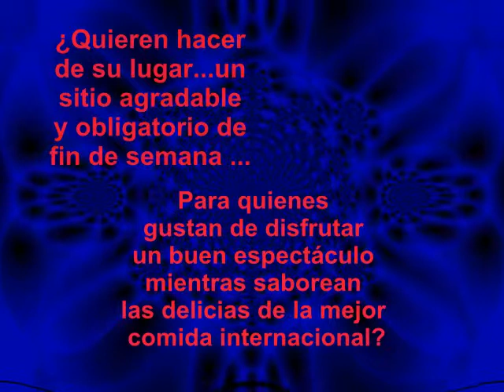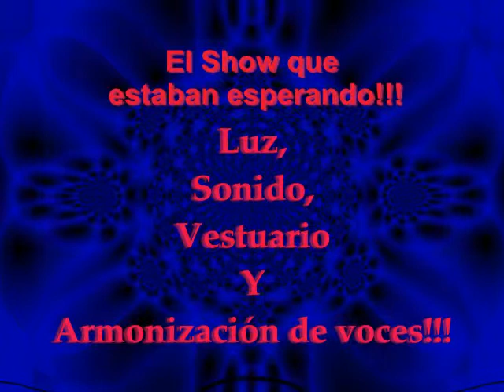John & John Texas Rangers.THE COWBOY TWINS!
John & John Texas Rangers-Promotional Video
¡UNICOS EN SU CLASE!!!
ATENCION!!! RESTAURANTES, GRILLS AND PUBS!!!
¡LO MEJOR PARA AMENIZAR  TUS COMIDAS Y EVENTOS!
SHOW DE LUCES Y AUDIO EN VIVO, CON DOCE AÑOS DE EXPERIENCIA EN UNO DE LOS MEJORES LUGARES DE ESPECTACULOS Y DOSCIENTOS NOVENTA Y SIETE EVENTOS, EX INTEGRANTES DE GRUPOS AMERICANOS COMO "CELEBRATION" Y COMPARTIENDO ESCENARIOS CON GRUPOS MUSICALES EN ESTADOS UNIDOS COMO EL "OKLAHOMA CONCERT CHOIR" Y GALARDONADOS COMO EL MEJOR DUETO DE MUSICA POR EL MISMO ALCALDE DE TEXAS, COLABORANDO A NIVEL INTERNACIONAL POR OCHO AÑOS CON EL "INTERNATIONAL CONSORTIUM OF EDUCATION" DE LA CASA BLANCA DE LOS ESTADOS UNIDOS PARA LA ORGANIZACIÓN DE EVENTOS MUSICALES A NIVEL MUNDIAL CON LA COOPERACION DE LOS DIFERENTES PAISES ANFITRIONES.
ESPECTACULO IDEAL PARA RESTAURANTES, BARES, CAFETERIAS Y EVENTOS ESPECIALES.
ESPECTÁCULO DE 1:15 hr. (UNA HORA QUINCE MINUTOS EFECTIVOS DE ENTRETENIMIENTO SANO)
 DUETO DE GEMELOS AUTORES Y COMPOSITORES EN INGLES, DEL TIPO "EAGLES", "AMERICA", "JOHN DENVER", "SEALS & CROFTS", "BREAD", ETC...A QUIENES TAMBIEN INTERPRETAN, TOCANDO ELLOS MISMOS SUS GUITARRAS DE SEIS Y DOCE CUERDAS, VIOLIN, BATERIA, BANJO Y ARMONIZACION DE VOCES.